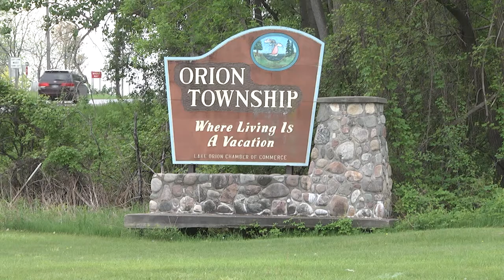ONTV News #1313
Stacy Calloway brings you the latest news affecting Orion Area residents.  Stories include: LO Palooza, Fall Festival of Family Fun, Zombiewalk, Golling Super Cruise, The Collective and MORE.